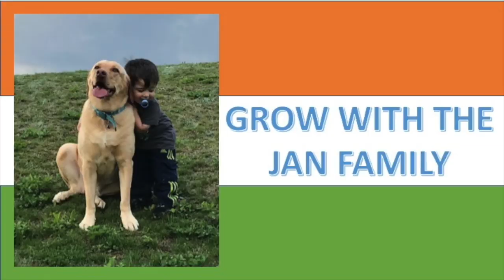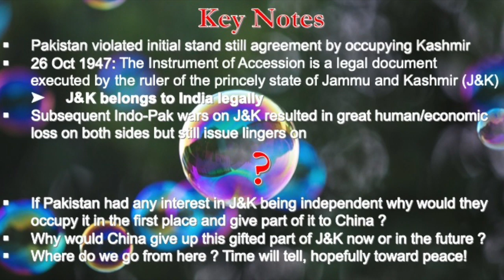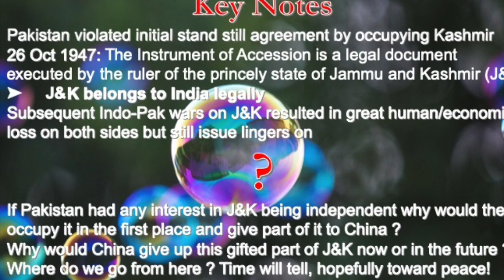Jammu and Kashmir Background - Christine Fair / AMERICANS REACTION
This is our reaction to Christine Fair's independent background on Jammu and Kashmir issue, and Pakistan's connection to it. Hope you all like it.